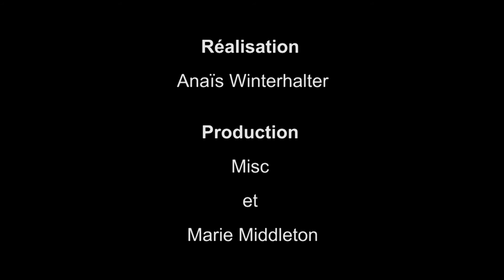Misc en France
"Making of" du 3e album du Trio Jérôme Beaulieu qui change de nom pour "Misc", réalisé dans le cadre d'une tournée française en septembre-octobre 2015.

Réalisation, tournage et montage // Anaïs Winterhalter
Production // Misc & Marie Middleton
Trame sonore // "La Fin" par Misc (Bonsound, 2016)
Graphisme et logo pour Misc // Gabriel Lefebvre et Rachel Lecompte

Misc est:

Jérôme Beaulieu - piano
Philippe Leduc - contrebasse
William Côté - batterie et percussions

Un grand merci au Manoir Équivocal pour l'accueil chaleureux et à Musicaction et à la LOJIQ pour le support!

Follow Misc